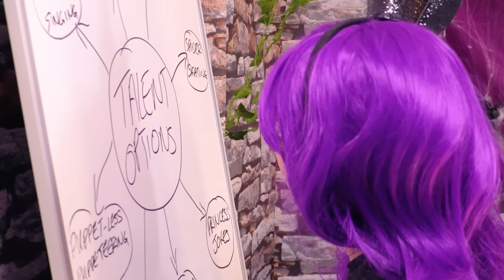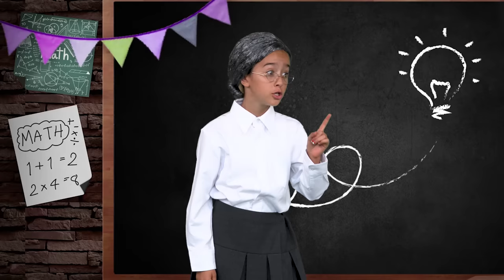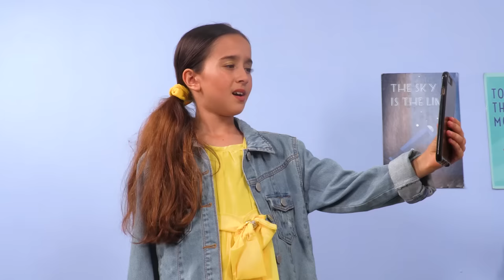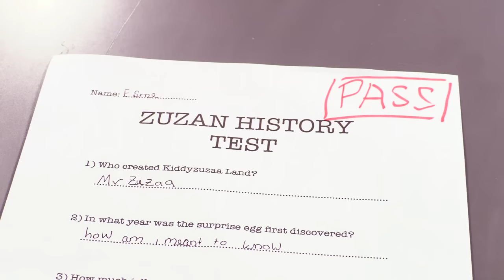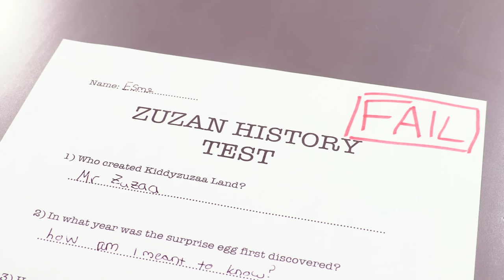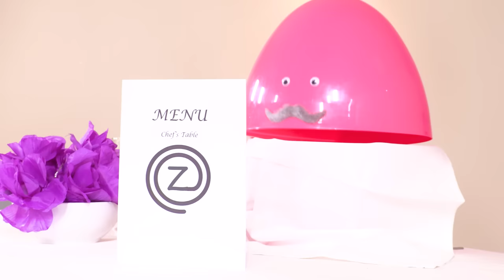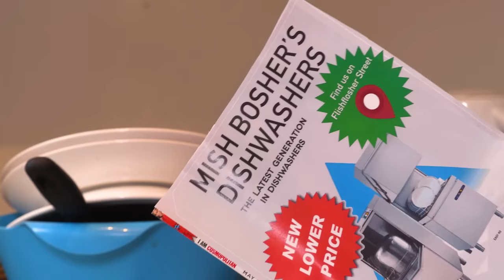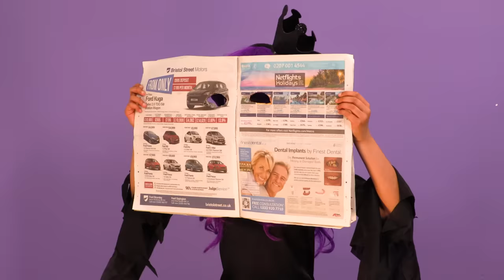Seeing Double ⭐ 1-Hour Compilation ⭐Princesses In Real Life | Kiddyzuzaa - WildBrain